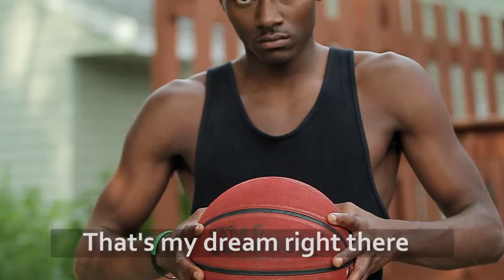Host Homes - Living in Community